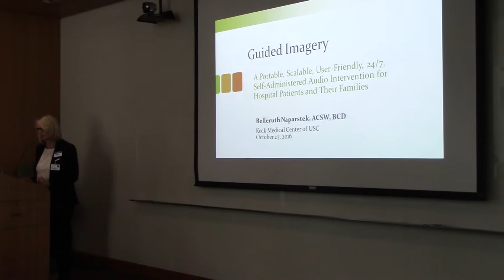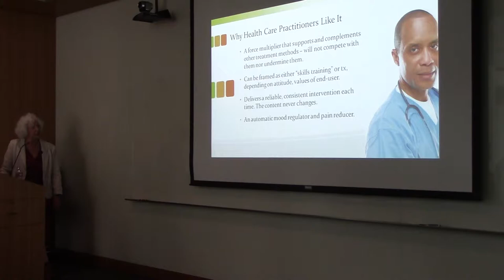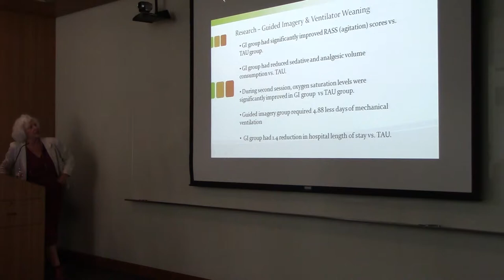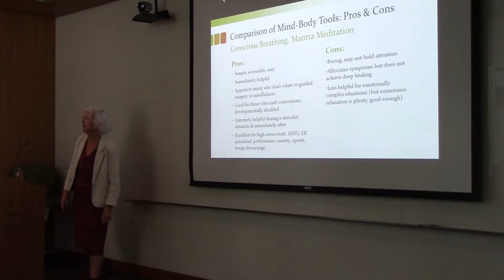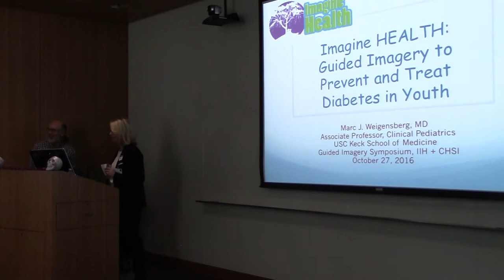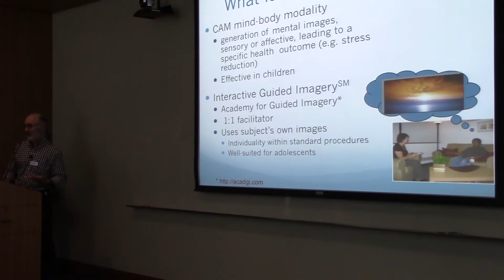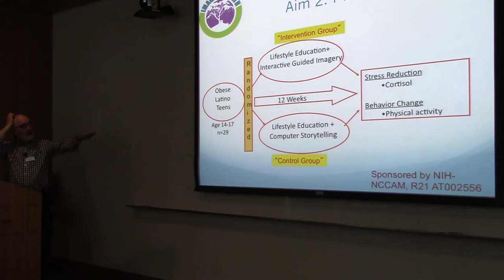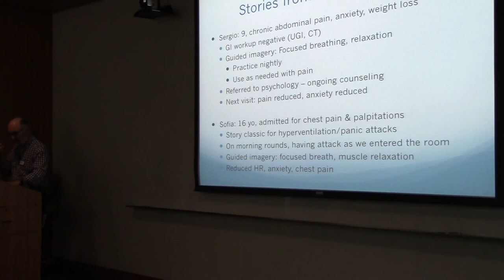Guided Imagery Showcase: The Role of Guided Imagery in Health and Healing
Keynote Speaker
Belleruth Naparstek, ACSW, BCD
Psychotherapist, author, national leader in Guided Imagery
Creator of the popular Health Journey audio series
“Role of Guided Imagery in Health and Healing”

Guided Imagery at USC: Update
Marc J. Weigensberg, MD
Director, USC Institute for Integrative Health (IIH)
“Imagine HEALTH: Guided Imagery to Prevent and
Treat Diabetes in Youth”

Tveen Kirkpatrick, RN
Co-Chair, USC-IIH Clinical Committee
“Inpatient Guided Imagery at Norris Cancer Center”

Panel Discussion & Collective Brainstorming Council:
The Future of Guided Imagery Research at USC